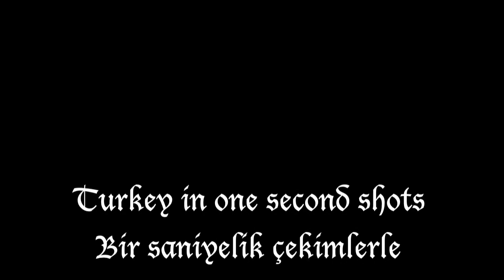Turkey in one second shots / Bir saniyelik çekimlerle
Inspired by Brian Emerick's "NYC: One Sec Shots", I decided to gather all the videos I had while living in Turkey for four months.

P.S. Pardon me for the low quality videos as some shots were taken on a phone